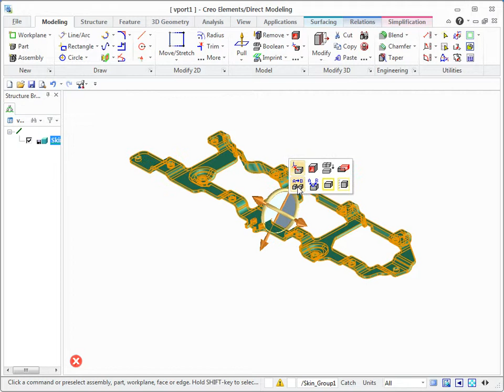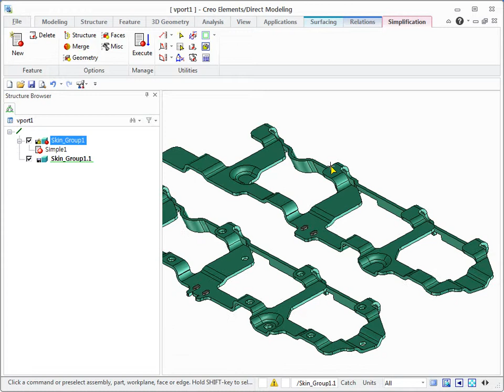Simplification function in Creo Elements/Direct 18.0